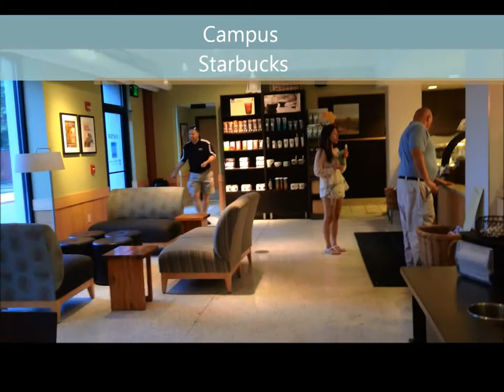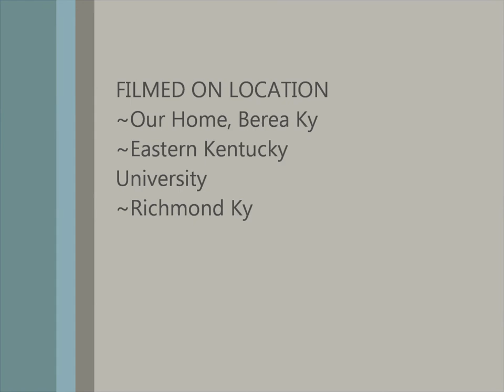Coffee Girl Vlog #9( 7-10-14)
Scott works on art while Critley is at work. Progress update on Chinese Zodiac walking stick.